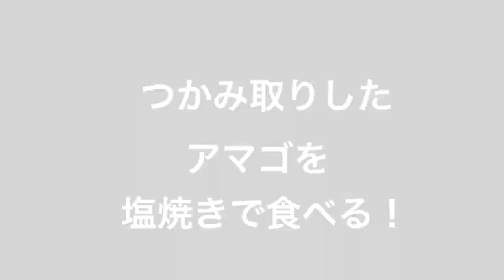つかみ取りしたアマゴを塩焼きで食う！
リポートの（harahekomi：腹へこみ ）です。
つかみ取りしたアマゴを塩焼きで食う！です。

面白いと思ったら、Ｇｏｏｄ評価よろしくお願いします＾＾！

■次はどちらの動画にしましょうか？？

（English）
It is of the delicious food report (harahekomi: stomach dent).
It is very sweet Suica.

Please judge Good to be interesting if you think.
The channel registration is possible from this.